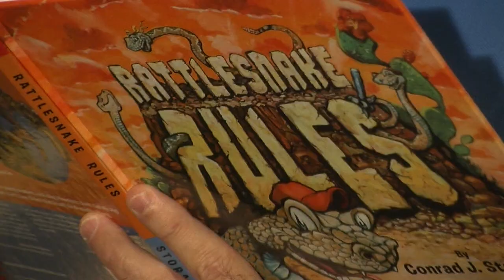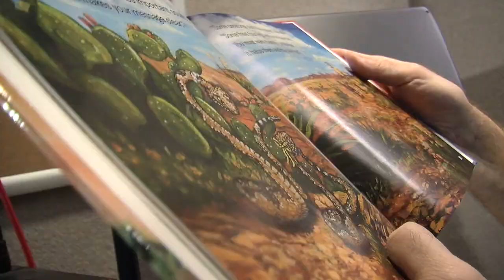Rattlesnake Rules by Conrad J. Storad...a Little Five Star Book Trailer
USA Best Book 'Rattlesnake Rules' Becomes More Affordable
The whimsical, nonfiction picture book about the unique behaviors and habitat of rattlesnakes that earned the designation as a "USA Best Book" in the "Children's Picture Book: Hardcover, Nonfiction" category last fall is now available in paperback.

Rattlesnake Rules, written by Conrad Storad, the multi- award-winning writer of more than 40 science and nature books for young readers, can now be purchased for $7.95 in soft cover.

"We wanted to make Conrad's charming tale about the interesting world of rattlers more affordable for families," says Linda F. Radke, president of Five Star Publications, Inc. who published the book under her Little Five Star label. "The soft-bound version will include everything that the hardcover version did - even the handy curriculum guide in that back that has been very popular with homeschoolers, teachers, and librarians."

According to Storad, who is also co-author of the 2012 ONEBOOKAZ for kids winner Arizona Way Out West & Witty, rattlesnakes are one of the most misunderstood creatures, who have "gotten a bad rap over the years". Through his book, he teaches young readers when and what rattlesnakes eat, why they have rattles and what it means if they hear one, and how the snakes' forked tongues help them survive, along other interesting rattlesnake factoids. As a plus, the striking illustrations of Nathaniel P. Jensen bring Storad's story to life.

The paperback version of Rattlesnake Rules (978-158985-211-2) will be available in bookstores and through BarnesandNoble.com, Amazon.com and FiveStarPublications.com. for more information on the book, or call Radke at . Storad is available for interviews and school visits.